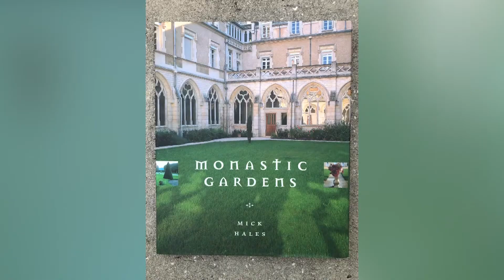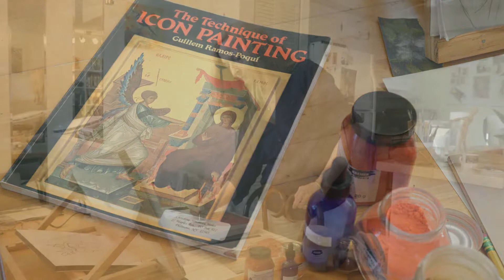Christine Hales | WEDU Arts Plus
Bradenton artist Christine Hales shares her path to painting religious icons.